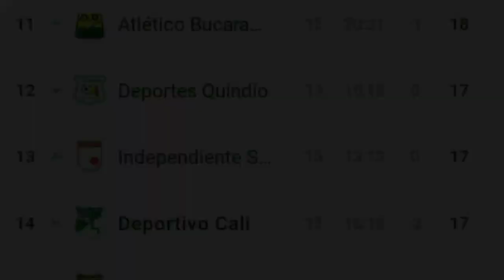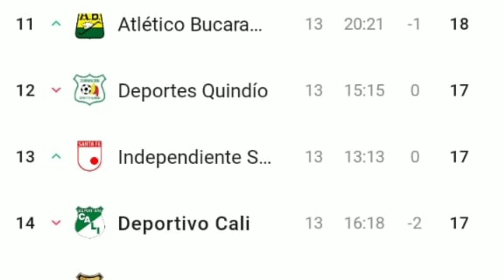Cali vs America , Partido que se tiene que GANAR.😱🔥/Nuevo Patrocinador del Deportivo Cali🇳🇬💥